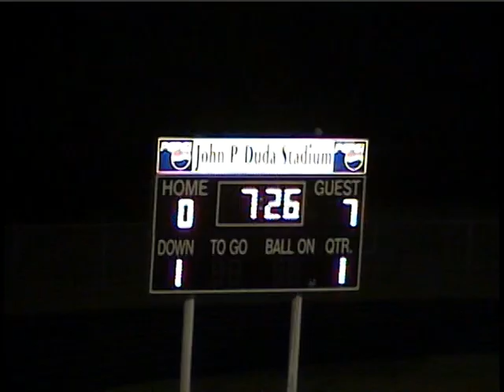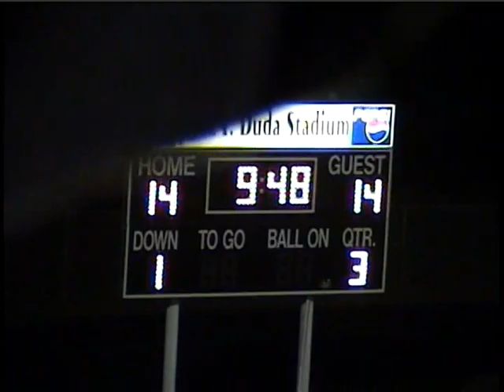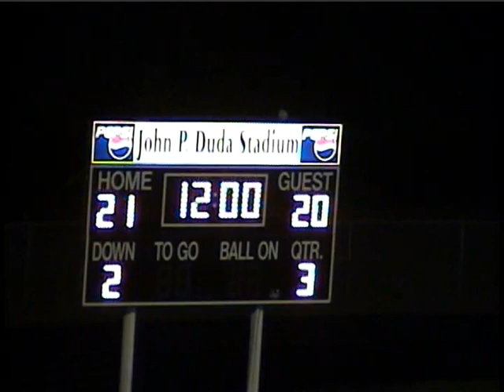Bluefield Beavers Vs Oak Hill 2003 Football Regular Season